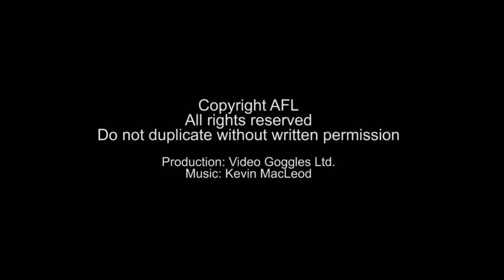AFL SkyWrap® is a fiber optic cable helically applied on ground wires or phase conductors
SkyWrap® has been successfully installed worldwide since 1982  A specially designed spinning machine is used to wrap the cable under controlled conditions. This system offers a complete communication link designed and engineered for high-voltage environments at low cost.